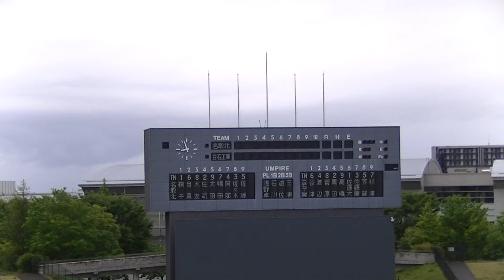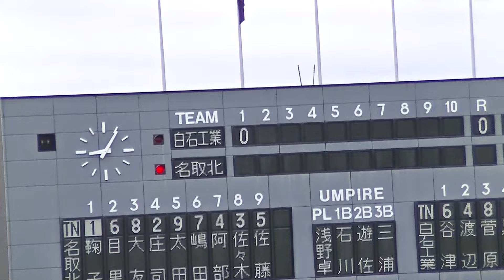R6年5/16 名取北＆白石工業（1回）「第７１回春季東北地区高等学校野球宮城県大会」